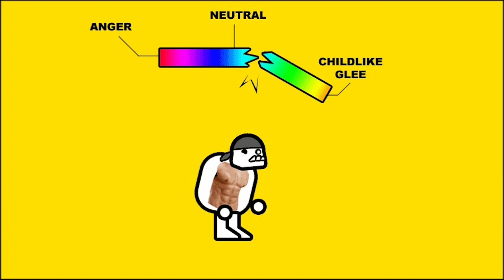Gears of War 4 (Zero Punctuation)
This week, Zero Punctuation reviews Gears of War 4.